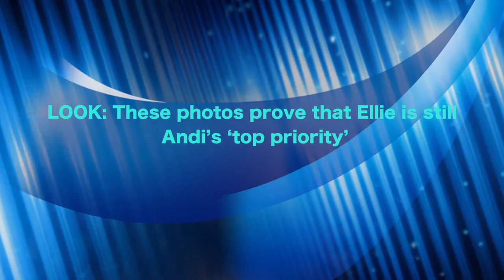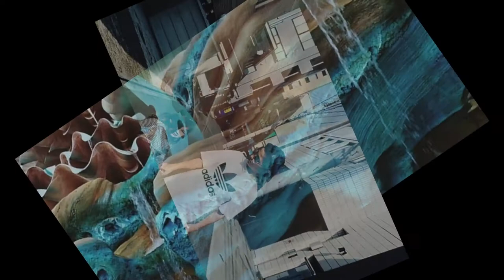LOOK These photos prove that Ellie is still Andi’s ‘top priority’